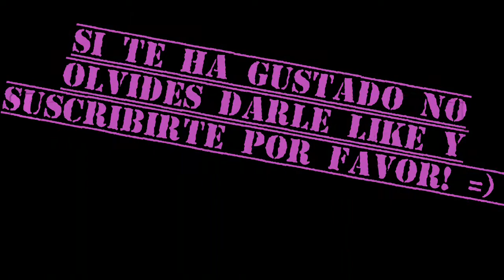Crazy - Patsy Cline Male Cover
Será de gran ayuda para mí y estaré subiendo vídeos todas las semanas! Un cyber-abrazo a tod@s y ojalá disfruten de mi música como lo hago yo! I upload songs every week! ❤🎶✌